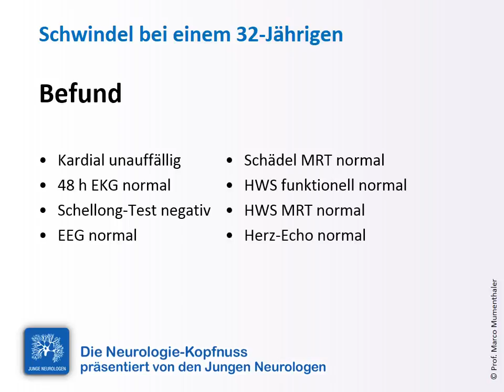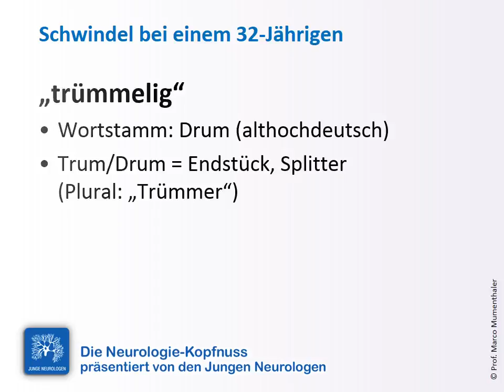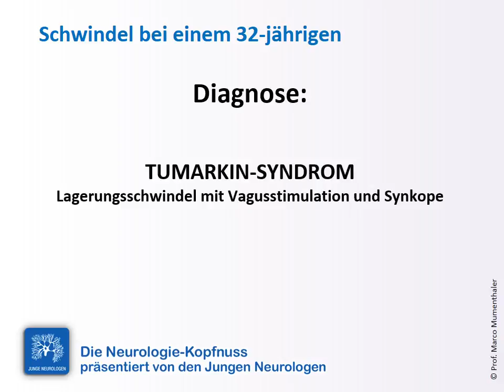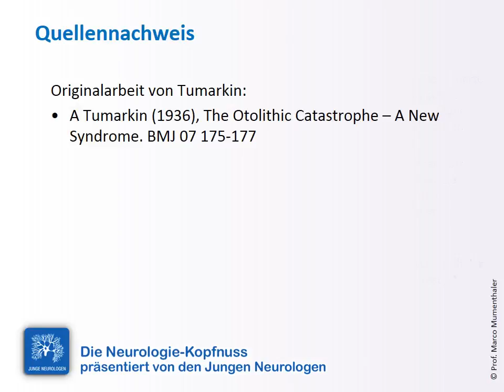Fall 9: "Schwindel bei einem 32-Jährigen – was ist die Ursache?"